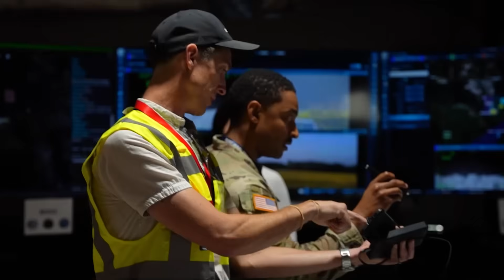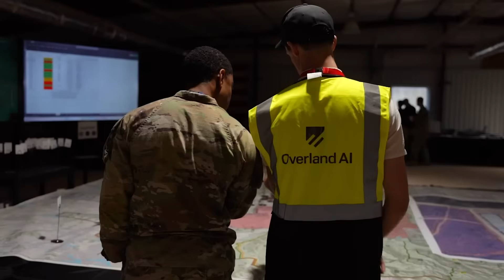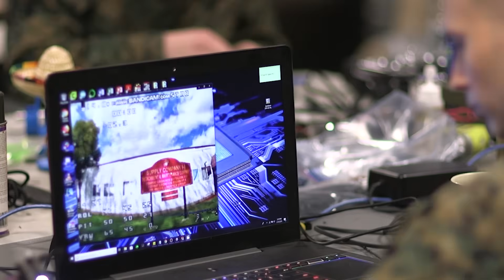America's Newest Top Pilots Don't Need Planes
In 1969, the U.S. Navy established the Fighter Weapons School, known as Top Gun. At this elite facility, fighter pilots mastered high-speed air combat on multimillion-dollar jets that could pull high-G turns that left untrained pilots blacking out in seconds.

In August 2025, at Camp Atterbury in south central Indiana, the Pentagon opened a similar school for a different kind of pilot.

The Defense Department's Technology Readiness Experimentation program, or T-REX, prepares pilots for a new kind of war.

And they call the program "Top Drone."